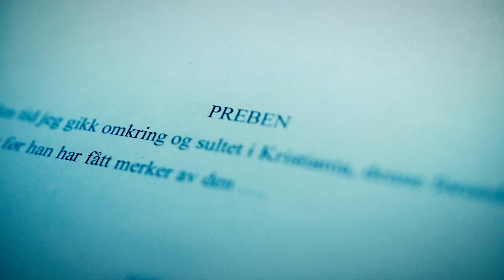Sult - av Knut Hamsun // Trailer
Få bøker har betydd så mye for så mange som Sult. Nå blir Hamsuns klassiker teater!

Historien om den unge, fattige og sultne forfatteren i Kristiania - "denne forunderlige by som ingen forlater før han har fått merker av den" - fascinerer stadig nye lesere, 130 år etter at den kom ut for første gang.

Anders T. Andersen er regissør for Riksteatrets teaterversjon av Sult. Han kommer rett fra arbeidet med Bowie-musikalen Lazarus på Det Norske Teatret. Også denne gangen lager han en forestilling med mye bruk av bilder, video og musikk – med blant andre skuespiller Preben Hodneland/Jørgen Wiik Salvesen og musiker Tuva Syvertsen fra Valkyrien på scenen.

Sult utkom første gang i 1890. Det skulle bli Knut Hamsuns gjennombruddsroman og et verk som samtidig innebar noe nytt i norsk litteratur. Hamsun skildrer både fysisk sult og psykisk pine hos den navnløse hovedpersonen på en måte som gjør at leseren vanskelig glemmer ham. Sult er en klassiker i litteraturhistorien som har bevart sin fascinasjonskraft også i dag.

"Sult er en bok som jeg kommer tilbake til, igjen og igjen. Denne ubøyelige, nådeløse, perverse, komiske og usammenhengende undersøkelsen av en enslig karakters tilstand er så radikal at den fremdeles tar pusten fra meg." Forfatter Siri Hustvedt

–Hvem har ikke kjent på følelsen av å ikke høre helt til, eller være oversett av andre? Med Sult har jeg lyst til å vise at det er menneskelig å føle seg utenfor, sier Anders T. Andersen. Han står også bak en rekke vellykkede dramatiseringer av romaner for teater som Roy Jacobsens De usynlige, Karl Ove Knausgårds Om våren og Geir Gulliksens Historie om et ekteskap. Andersen stod også bak filmatiseringen av Berlinerpoplene for NRK og er aktuell med spillefilmen Fuglane basert på Tarjei Vesaas’ roman høsten 2019.

Pressen mener:

"Usentimentalt og røft"
Dagbladet (terningkast 5)

"En forestilling som gjør inntrykk"
Dagsavisen (terningkast 5)

"En fet og frodig forestilling. "Fet" som i "fet plate" og "frodig" som i et stykke som påkaller alle emosjoner, til og med latteren"
bok365.no (terningkast 5)

"Knut Hamsun var kjent for å forakte skuespillerstanden dypt og inderlig. Men selv han måtte nok ha gitt Preben Hodneland et vennlig nikk for innsatsen."
VG

På scenen
Preben Hodneland, Julia Bache-Wiig, Sverre Bentzen, Jørgen Wiig Salvesen, Tuva Syvertsen og Petter Vermeli

Team
Regissør: Anders T. Andersen, Scenograf: Dagny Drage Kleiva, Kostymedesigner: Mette Jacobsen, Videodesigner: Kenneth Karlstad, Lysdesigner: Øystein Heitmann, Lyddesigner: Erik Hedin og Produsent: Emnet Kebreab

Av Knut Hamsun. Dramatisert av Anders T. Andersen.

Forestillingslengde: 1 time 40 minutter (ingen pause).

Premiere: Oslo / Nydalen 9. januar 2020

Turnépremiere: Stjørdal 15. januar 2020

Produsert av Riksteatret